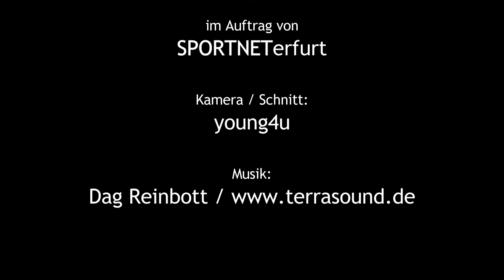Schul-DM Rugby / Edith-Stein-Schule Erfurt